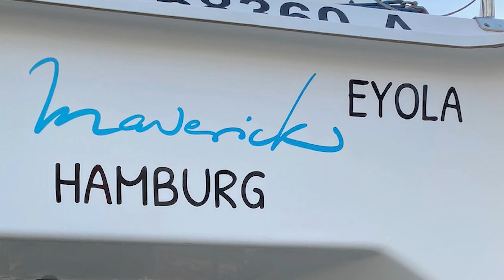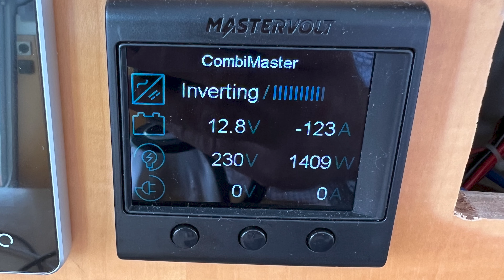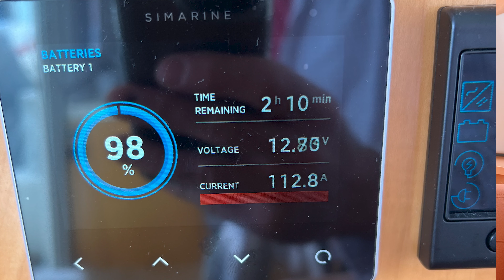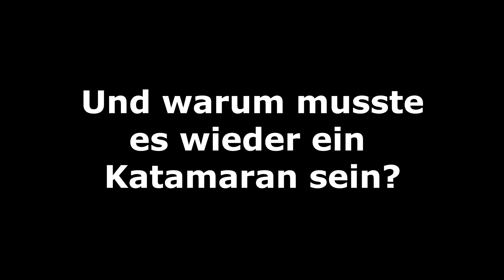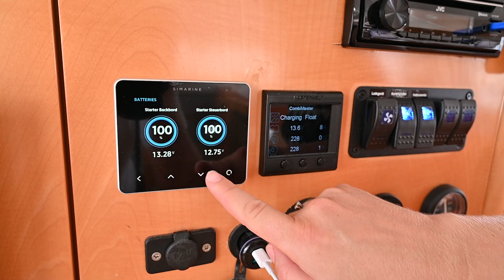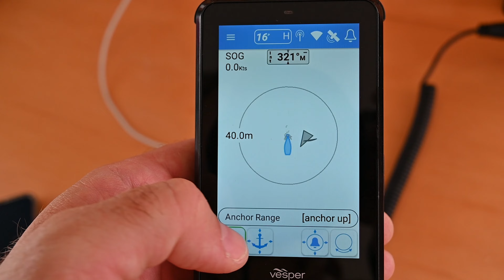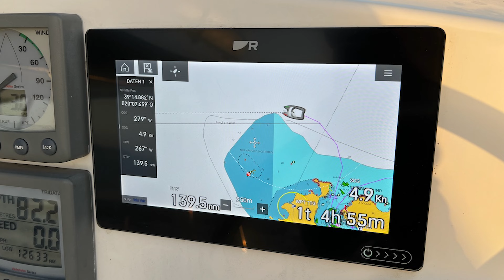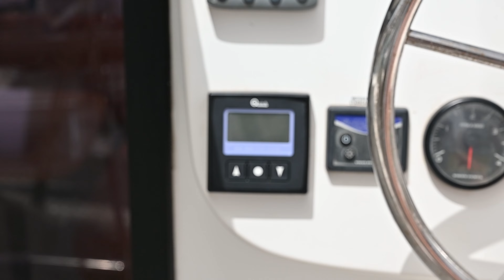DAS ist unser neuer Kat "Maverick Eyola"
In dieser Folge nehmen wir euch mit an Bord unserer neuen "Maverick Eyola", einer Mahé 36 von Fountaine Pajot. Cati beantwortet die uns am häufigsten gestellten Fragen, erzählt euch warum es uns wieder zurück auf einen Katamaran gezogen hat und was unsere Pläne damit sind.